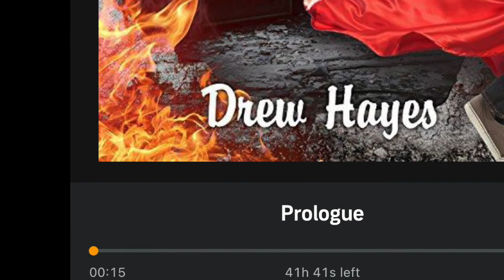Graphic Audio Super Powereds, by Drew Hays Review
Just gotta say, probably my favorite audiobook.  If this audiobook was food, it'd be pasta!!!

Super Powereds, especially the graphic audio edition is probably among my all time favorite series.

Check it out on AMAZON!

Check out Generation's End on Audible!!! -